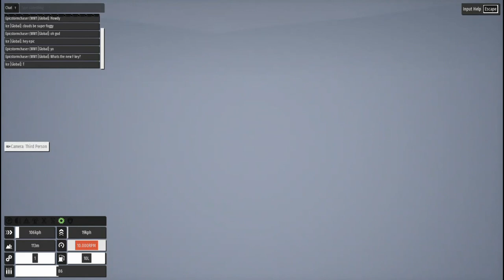The new Experimental Planes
Gameplay with my Brick Rigs Stuff.

Hope it is entertaining!